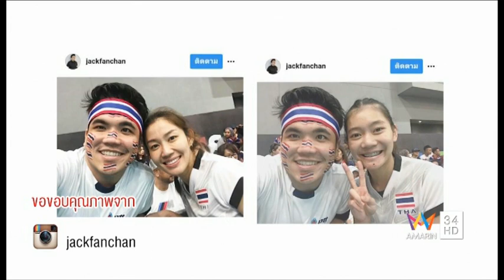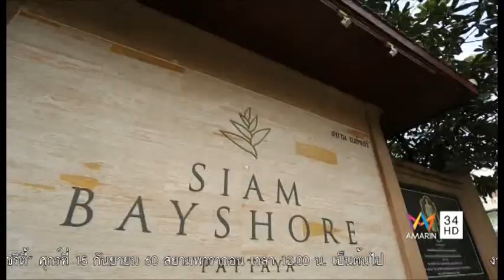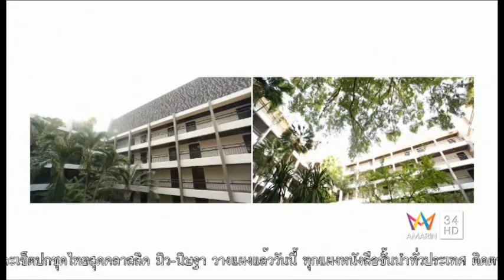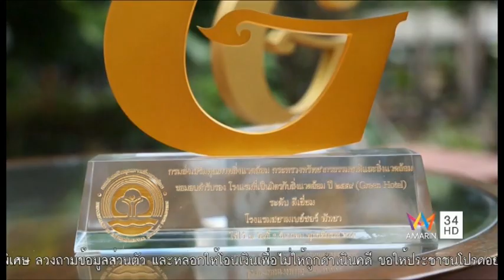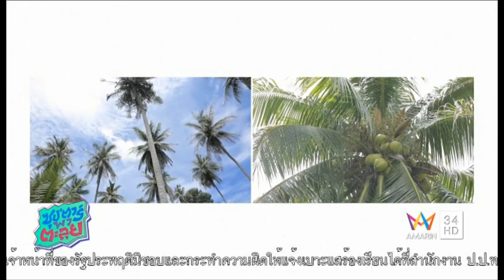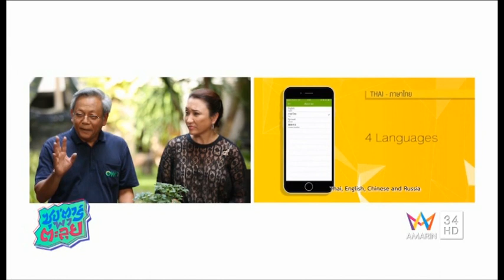รายการซุป'ตาร์พาตะลุย (อพท.3) | 10 ก.ย. 2560 | EP. 1/4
รายการซุป'ตาร์พาตะลุย แขกรับเชิญ แจ็ค แฟนฉัน พาเยี่ยมชมแหล่งท่องเที่ยวและร่วมทำกิจกรรมที่เป็นมิตรต่อสิ่งแวดล้อม ในพื้นที่พิเศษเมืองพัทยาและพื้นที่เชื่อมโยง สนับสนุนโดย องค์การบริหารการพัฒนาพื้นที่พิเศษเพื่อการท่องเที่ยวอย่างยั่งยืน (องค์การมหาชน) หรือ อพท. โดยสำนักงานพื้นที่พิเศษเมืองพัทยาและพื้นที่เชื่อมโยง หรือ อพท.3